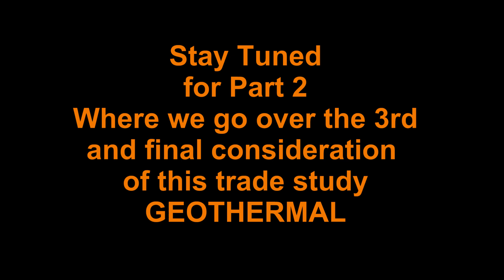The CHALLENGES With INSULATING a GREENHOUSE - Part 3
Want to grow your own food? Live in a cold climate? Looking for the most effecient way to insulate and control the temperature in your greenhouse? In this video we will go over the various solutions for heating the aquaponic solar powered greenhouse. The options include propane, heating oil, and electricity.